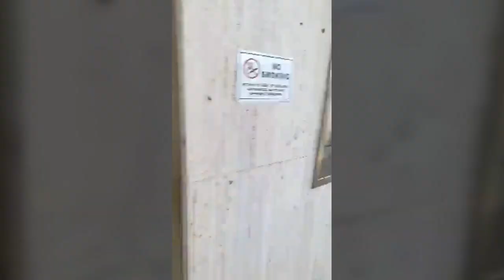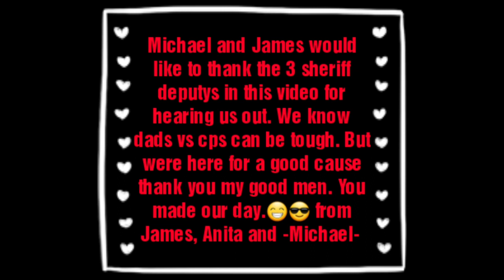Dad vs CPS DOWNTOWN Victoria Texas (part 3 of 3)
(Part 3 of 3)
DOWNTOWN  Victoria, Texas 7/17/20
***THE SHERIFF DEPUTYS*** heard we the people on the loudspeaker..

Michael Cadena James Brown and Anita Nicole Brown RN would like to say thank you to the 3 deputys in this video for hearing us out... I know I michael can be tough to my public servants. But I am tough because I have to be. I SPEAK FOR THE PARENTS WHO ARE AFRAID AND FEAR GOVERNMENT...You hear that government. We the people are tired of feeling this way. I speak because I Michael and James Brown are not afraid..